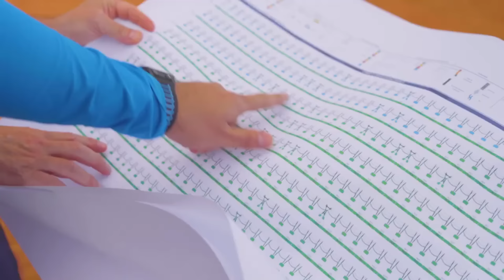⚡TAESA E TRPL4: MINAS DE OURO DO MOMENTO | trpl4 ou taee11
✔ Aportador
✔ Simulador
✔ Mais Investidas

1) Este vídeo não tem impacto negativo nas obras originais;
2) Foram usados áudios e vídeos para transmitir a mensagem de valor educacional;
3) Este vídeo é para fins de ensino.